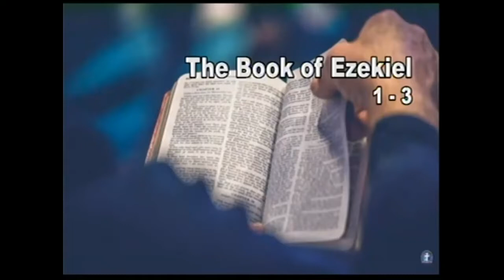Unending Benefit in The cross of Christ Pas. W. F. Kumuyi